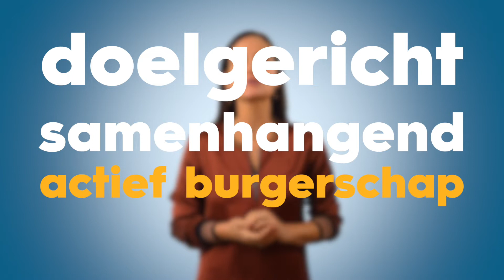Videoreeks 'Burgerschapsonderwijs, invulling geven aan nieuwe wettelijke eisen’ - deel 4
Om scholen te helpen bij de invoering van burgerschapsonderwijs, heeft de VO-raad een serie van twaalf video's gemaakt: zes korte informatievideo's en zes Q&A's. De video's gaan over de onderstaande thema's:

1. Doelgericht en samenhangend werken;
2. Bevordering van basisvaardigheden en sociale en maatschappelijke competenties;
3. Bevordering van burgerschap door het schoolklimaat;
4. IJkpunten voor goed burgerschapsonderwijs;
5. Zelfevaluatie: wat doet de school al en wat is nog;
6. Resultaten in kaart brengen, hoe doe je dat?

Bovenstaande video is de informatievideo over de ijkpunten voor goed burgerschapsonderwijs.

Alle video's bekijken?